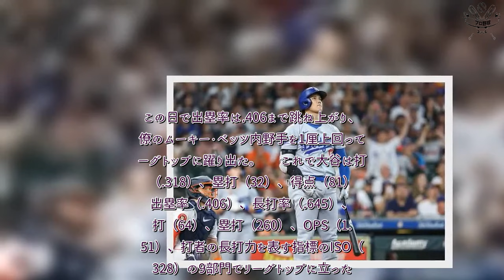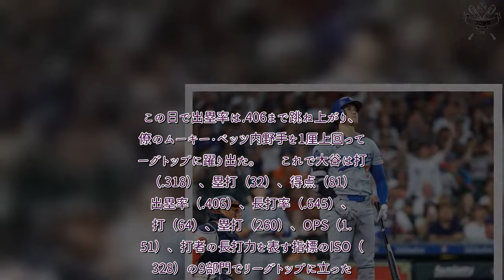プロ野球 速報！ 大谷翔平がリーグ9冠に浮上 32号＆4出塁で急上昇…衝撃の数字に「リハビリ中だよね？」